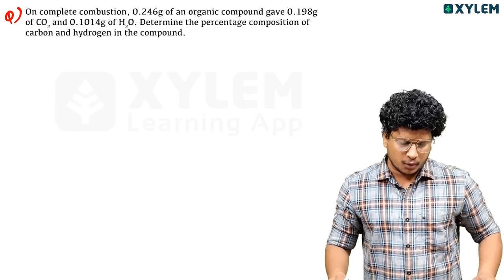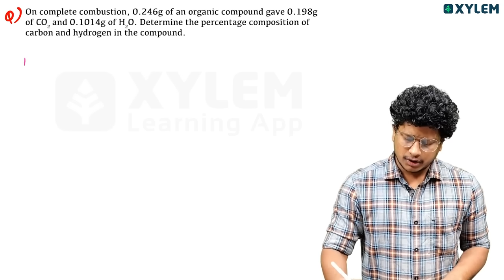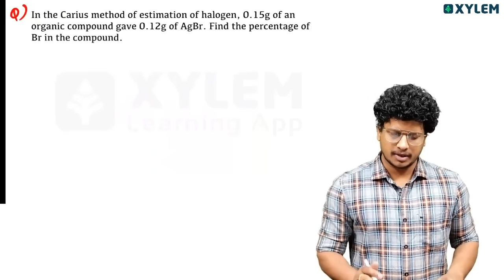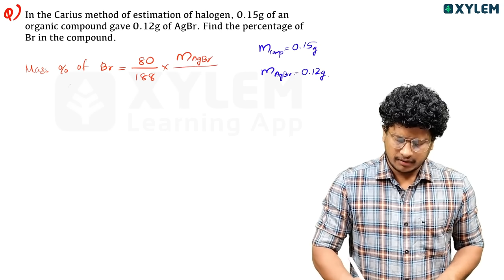Plus One Chemistry - Organic Chemistry - Quantitative Analysis - Numericals | Xylem Plus One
👋HELLO LEARNERS!!

Whether you are a student preparing for a public exam or simply interested in expanding your knowledge in these subjects, our videos offer comprehensive explanations and step-by-step guidance to help you master the concepts.
In our Organic Chemistry series, we cover topics such as hydrocarbons, functional groups, and reaction mechanisms. Our tutorials include detailed explanations of each concept, along with practical examples to help you understand the applications of organic chemistry in real-life scenarios.
For those struggling with Quantitative Analysis, our videos break down complex calculations and equations into easy-to-follow steps. From understanding stoichiometry to mastering titrations and gravimetric analysis, we provide a thorough exploration of quantitative analysis principles.
Additionally, our Numericals series offers a wide range of numerical problems and solutions to test your understanding of key chemistry concepts. Whether you are looking to strengthen your problem-solving skills or preparing for a challenging exam, our Numericals videos are designed to help you practice and improve your performance in chemistry.
Join us on our channel and explore our collection of educational videos designed to enhance your knowledge and skills in Plus One Chemistry. Get ready to excel in your studies and achieve academic success with our engaging and informative tutorials.